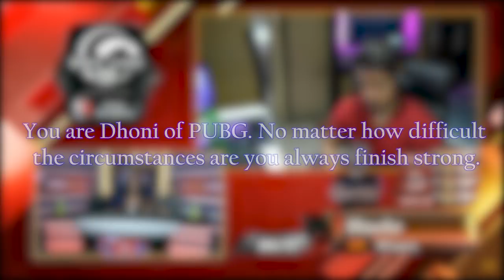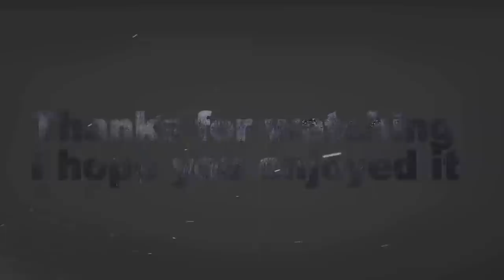Scout- The Comeback Criminal 2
One of the best player/influencer/streamer in the PUBG mobile community. He is my favorite PUBG player and he made India proud by coming 2nd in PMWL. This is a video as a tribute to him and also to cheer him up for all the future tournaments. Let us share the video so that it can reach Scout.